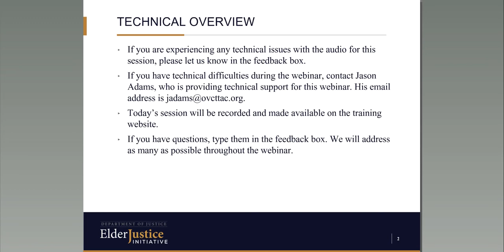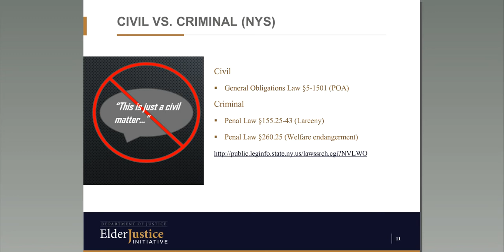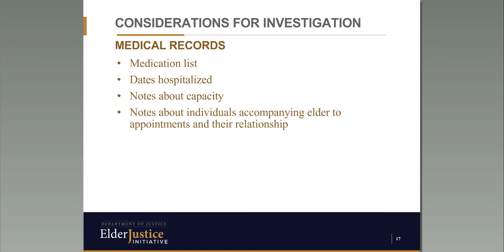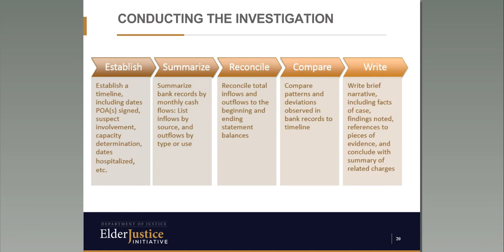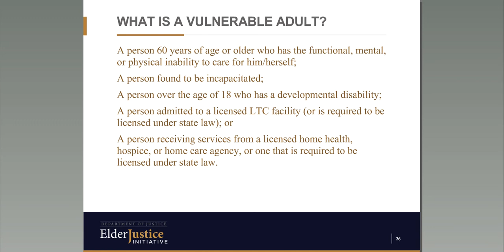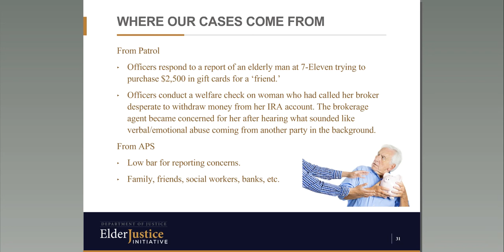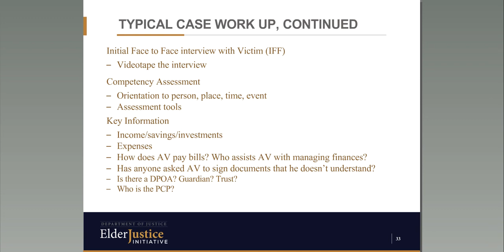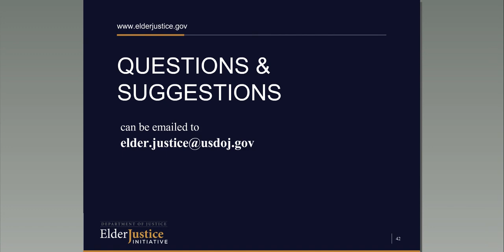Law Enforcement Investigation of Financial Exploitation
Yolanda Campbell, J.D., Trial Attorney, U.S. Department of Justice, Washington, DC, hosts a discussion with Nicole Freutel, Detective, Elder Abuse Unit, Seattle, WA, and Karen Webber, M.S., C.P.A., Forensic Accountant, Webber CPA, PLLC, Rochester, NY.

Financial exploitation cases are often described as the most difficult to investigate. Having done training both locally and nationally, Detective Nicole Freutel (City of Seattle, Elder Abuse Unit) describe what law enforcement officers need to know to investigate these complex financial exploitation cases. As some of these cases involve complex financial transactions, forensic accountants may be consulted. In this webinar you learn from renowned forensic accountant Karen Webber how to follow the money and look for aberrant patterns that may be indicative of a crime.